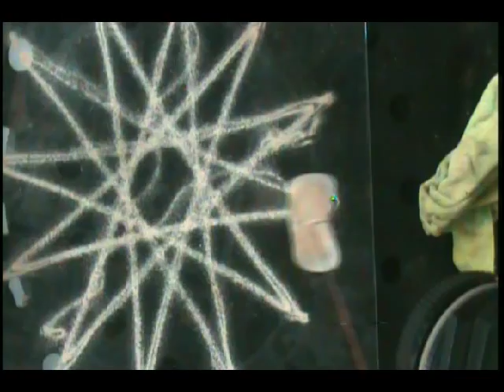Variable mass Foucault Pendulum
A variable mass foucault pendulum.
Made with a plastic cone filled with sand, hanging from a structure over a rotatory table.

(since the video originally has no sound)